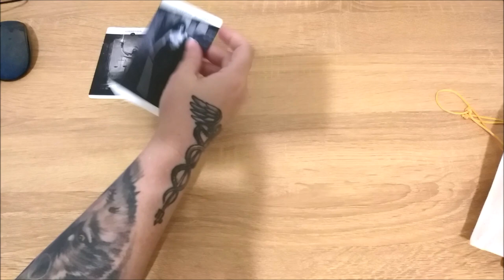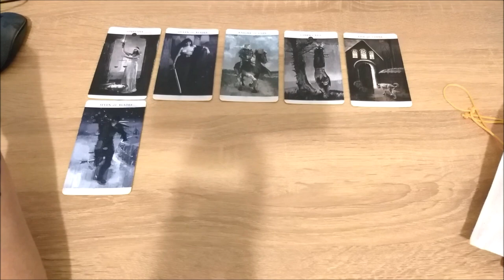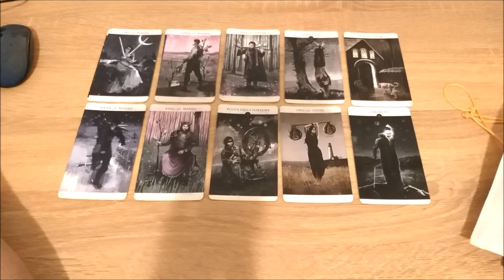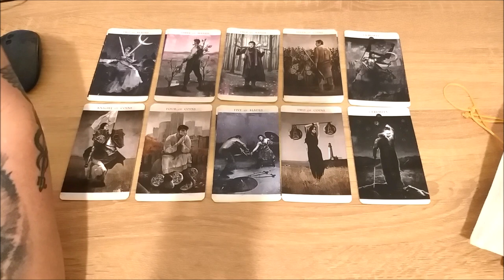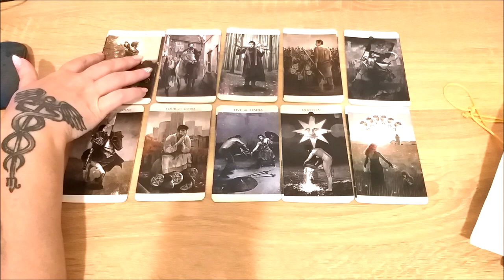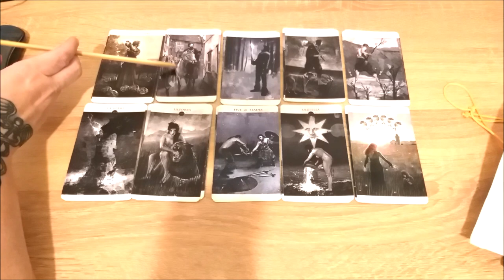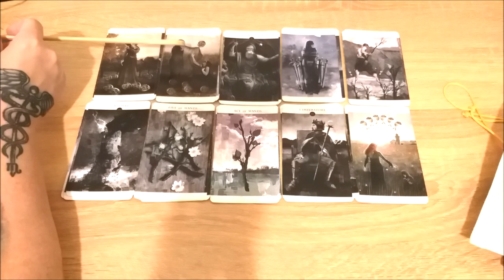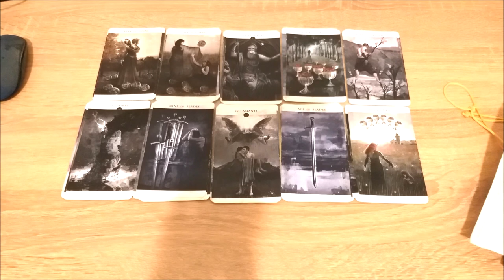Куда движется мир ?